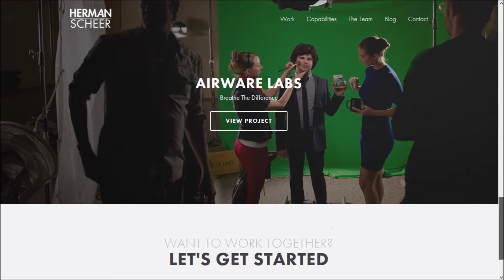Herman Scheer Dub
This is another awesome blog video by B4 Blogging. Herman-Scheer is a creative agency specializing in branding, website design, video production and digital marketing for awesome companies.